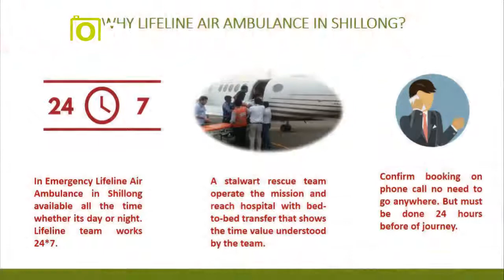Hire Lifeline Air Ambulance in Shillong in Emergency 24/7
Get a reliable Air Ambulance in Shillong by the Lifeline which is apt to reach the hospital with a top-notch medical team in world-class security.